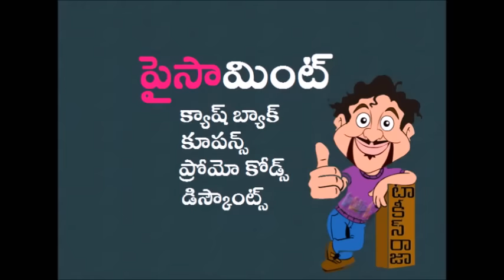Chiranjeevi 150th Film Kaththi Remake in Trouble | AR Murugadoss | Maruthi Talkies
Chiranjeevi 150th Film Kaththi Remake in Trouble. Find out the full details exclusively on Maruthi Talkies. Kaththi Tamil movie is directed by AR Murugadoss.